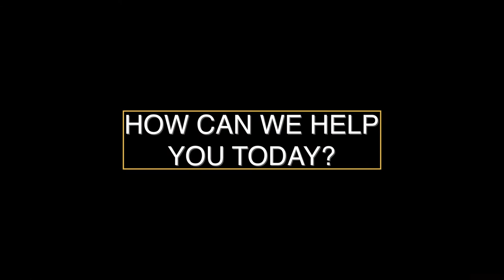Mockett: Same-Day Shipping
Mockett offers excellent customer service with same-day shipping. How can we help you today?